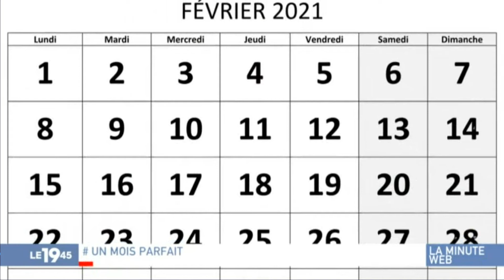Video 21 02 04 00 25 31